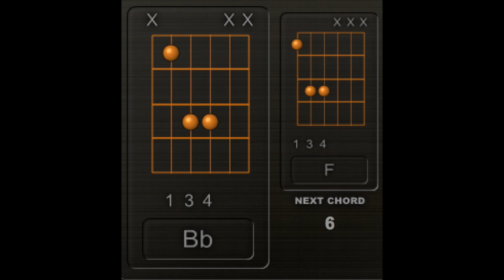seize the day challenge no rhythm